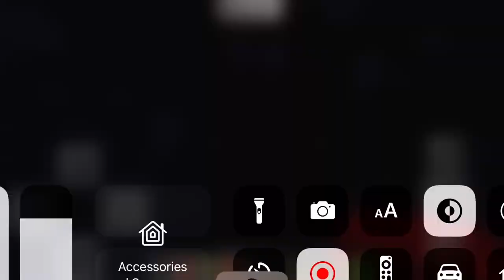Bye 2021 hello 2022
Happy New Years guys have a good year☺️